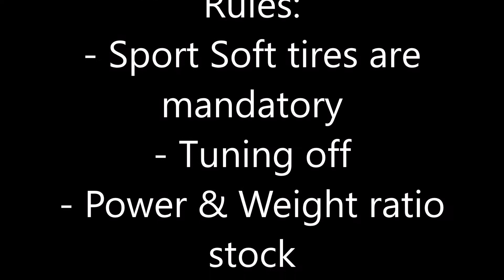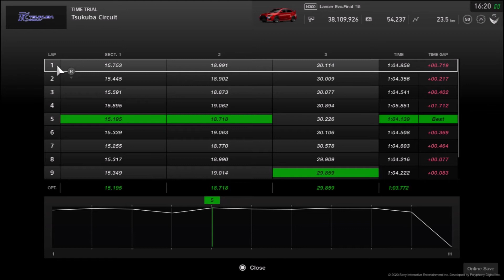Tsukuba Project - Lancer EVO Final Edition '15 Best Lap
This is the Tsukuba Project by Team Ixon.